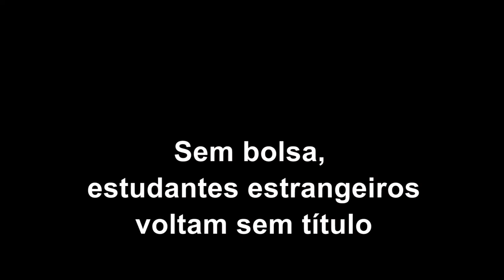Sem chance de educação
Estudante colombiano, a dois créditos de terminar seu mestrado em Engenharia Civil no Brasil, terá de desistir do curso porque está já há oito meses sem bolsa. Para sobreviver ele estava vendendo roupas no terminal de ônibus, mas agora com a decisão de impedir os ambulantes na rua, as coisas ficaram insustentáveis.